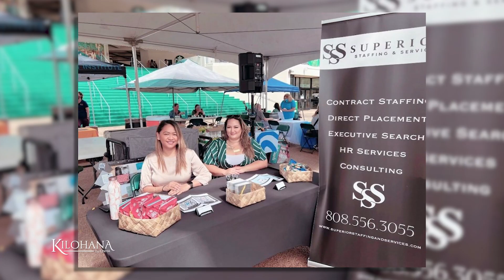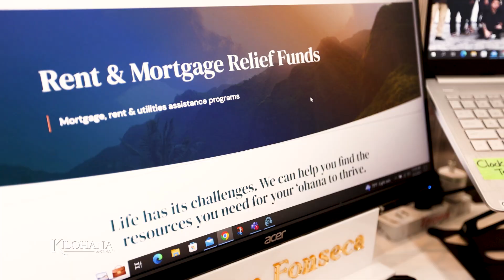Superior Staffing & Services | KILOHANA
The process of hiring a new employee can feel like a challenge, but with the right help, finding great people to fill important positions can be a breeze.